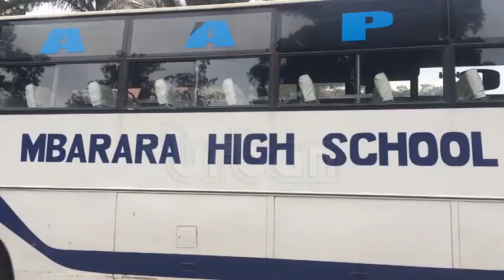Vision Group expands collaboration to Ankole schools